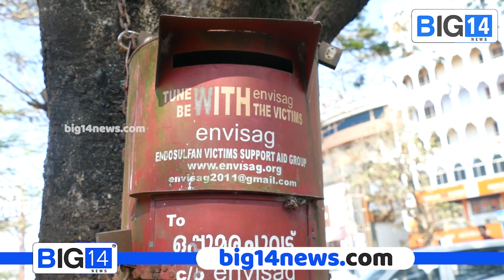കാസർകോടിന്റെ ചരിത്രമായ ഒപ്പുമരം ഇനി ഓർമ്മയിലേക്ക്| oppumaram | kasargod news